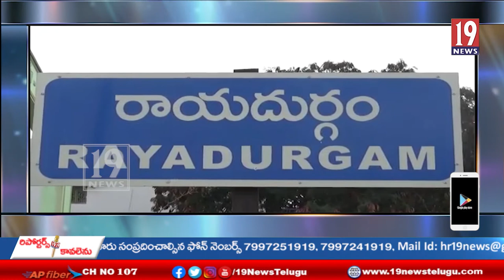వైసిపి ప్రభుత్వంలో రాష్ట్ర అభివృద్ధి శూన్యం...బిజెపి జిల్లా ప్రధాన కార్యదర్శి బంగారు మల్లారెడ్డి